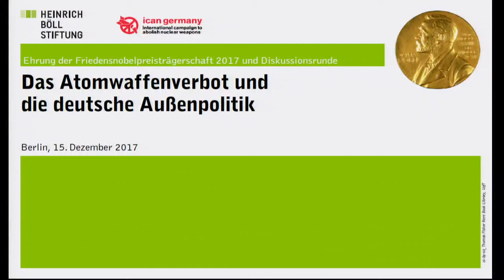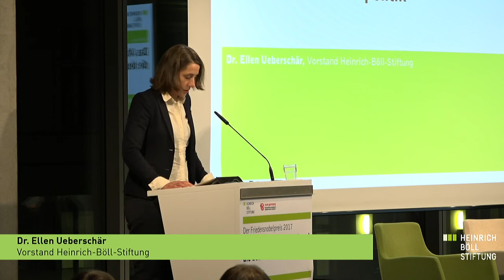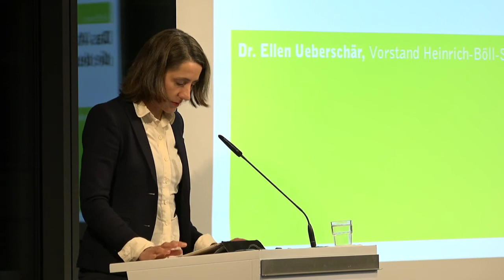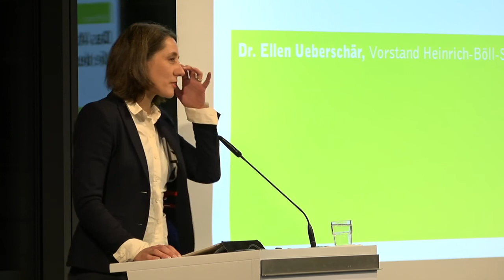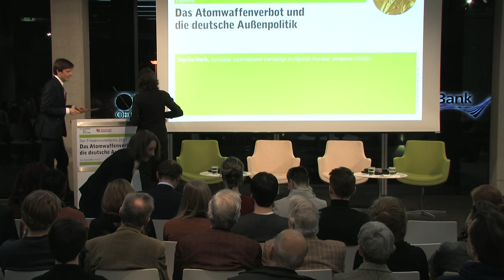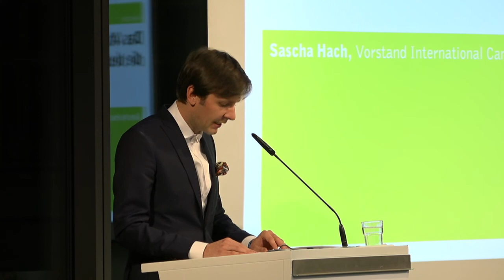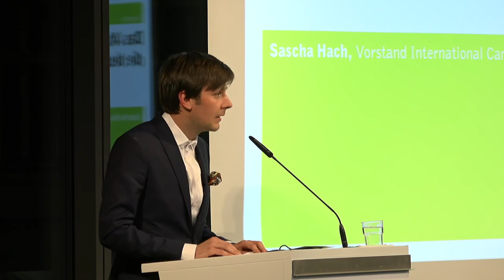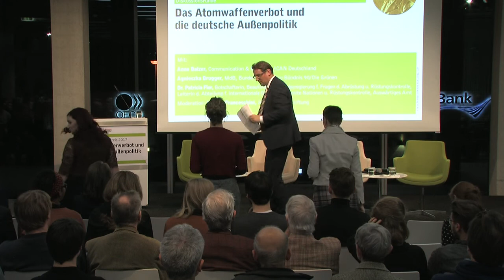Der Friedensnobelpreis 2017 - Das Atomwaffenverbot und die deutsche Außenpolitik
Mit der International Campaign to Abolish Nuclear Weapons (ICAN), Trägerin des Friedenobelpreises 2017

Der Friedensnobelpreis ging in diesem Jahr an die Internationale Kampagne zur Abschaffung von Atomwaffen (ICAN), einer langjährigen Partnerorganisation der Heinrich-Böll-Stiftung. Damit würdigt das Nobelkomitee ICANs umfassenden Beitrag für das Zustandekommen des internationalen Vertrages über das Verbot von Kernwaffen (Nuclear Weapon Ban Treaty). Dieser bahnbrechende Vertrag war am 7. Juli 2017 von der Mehrheit der UN-Mitgliedsstaaten verabschiedet worden.

Die Bundesrepublik blieb - gemeinsam mit den meisten NATO-Partnern - den Verhandlungen zu diesem Abkommen fern und signalisierte, dass sie ein Kernwaffenverbot ohne Einbindung der existierenden Atommächte für wenig zielversprechend hält. Stattdessen strebe man eine Politik der kleinen Schritte an, um in Abstimmung mit den Kernwaffenstaaten auf das Langzeitziel einer nuklearwaffenfreien Welt hinzuarbeiten.

Dies wirft eine Reihe von Fragen auf – insbesondere für die deutsche Außen- und Sicherheitspolitik:

Ist der Weg der schrittweisen nuklearen Abrüstung vor dem Hintergrund umfassender weltweiter nuklearer Modernisierungsprogramme noch glaubwürdig?
Wie positioniert sich die Bundesregierung zur von ICAN aufgeworfenen humanitären Dimension der Nuklearfrage? Wäre ein Kernwaffeneinsatz mit den Prinzipien des humanitären Völkerrechts vereinbar?

Eröffnung: Dr. Ellen Ueberschär, Vorstand Heinrich-Böll-Stiftung

Key Note: Sascha Hach, International Campaign to Abolish Nuclear Weapons (ICAN)

Diskussionsrunde mit:
- Anne Balzer, Communication & Research, ICAN Deutschland
- Agnieszka Brugger, MdB, Bundestagsfraktion Bündnis 90/Die Grünen
- Dr. Patricia Flor, Botschafterin, Beauftragte der Bundesregierung für Fragen der Abrüstung und Rüstungskontrolle, Leiterin der
Abteilung für internationale Ordnung, Vereinte Nationen und Rüstungskontrolle, Auswärtiges Amt

Moderation: Giorgio Franceschini, Heinrich-Böll-Stiftung

Foto: Nobel Prize medal inscribed to F. G. Banting. Urheber/in: Thomas Fisher Rare Book Library, UofT.